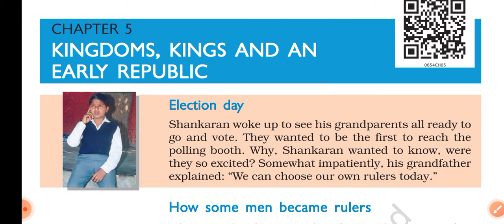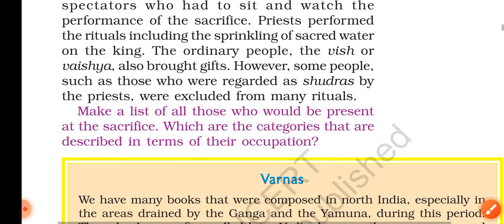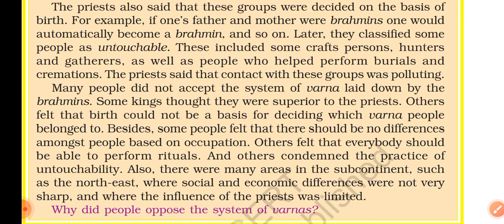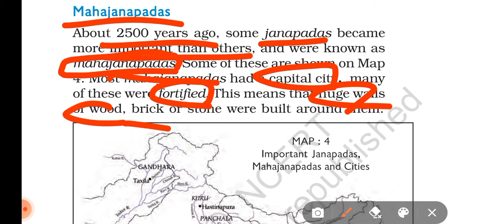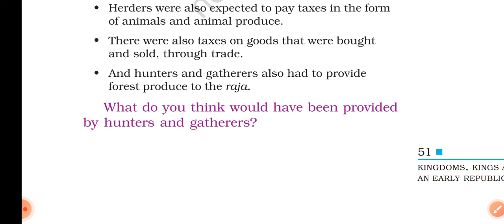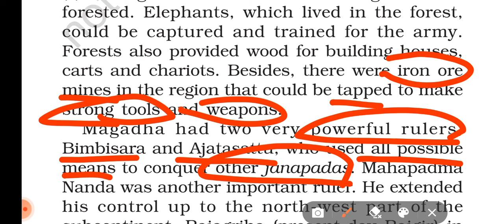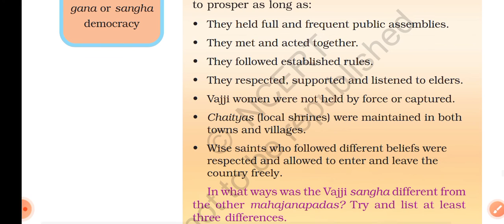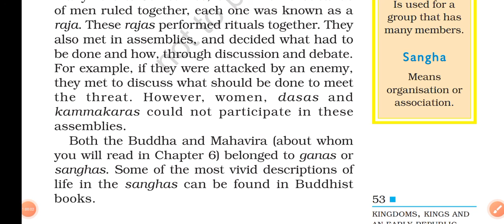NCERT HISTORY| CLASS 6|CHAPTER-5|for UPSC PCS|SCHOOL CBSE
Ncert history 6 to 12.free

Ncert polity 6 to 12.free

Ncert geography 6 to 12.free

Ncert economy 9 to 12.free

Ncert science 6 to 10.free

Join us..

Enjoy your IAS preparation..👍